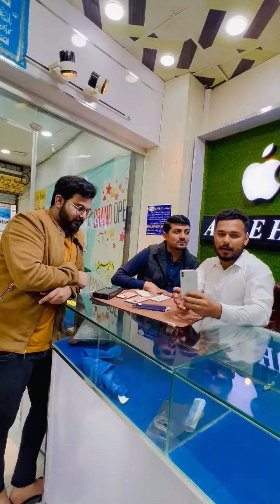Iphone apple new price drop in pakistan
connor priceiphone 14 pro max4 of clubsiphone 14 plusiphone 14 reviewiphone 14 pro max reviewiphone 14 pro reviewiphone 14 pro cameraiphone 14 unboxingiphone 14 cameraiphone 14 pro max cameraiphone 14 pro unboxingapple iphone 14iphone 14 pro camera testapple iphone 14 proIphone apple new price drop in pakistan